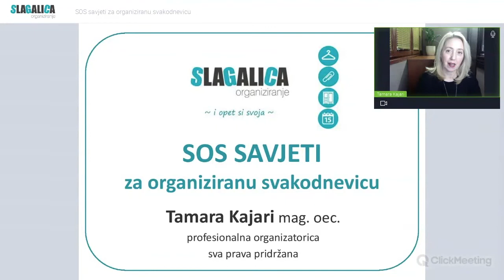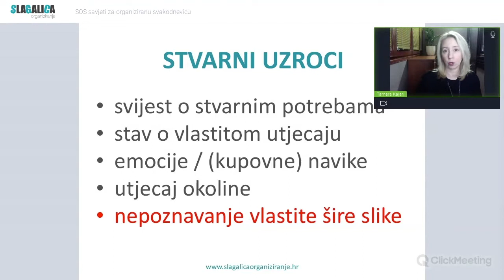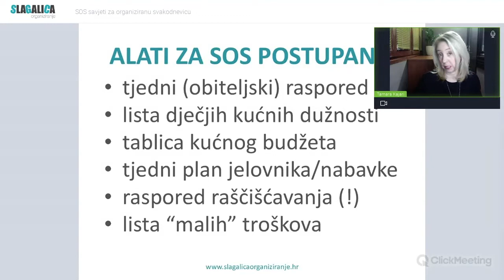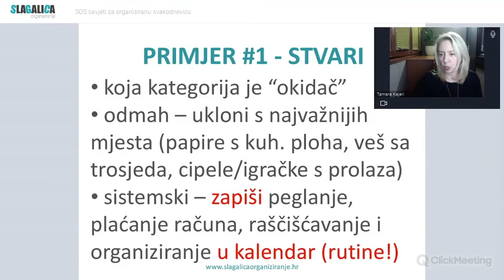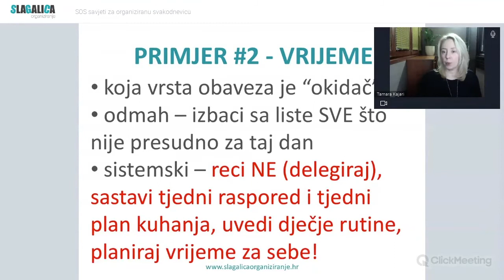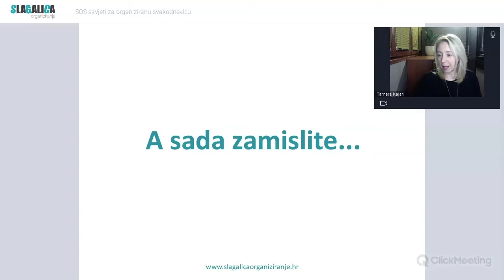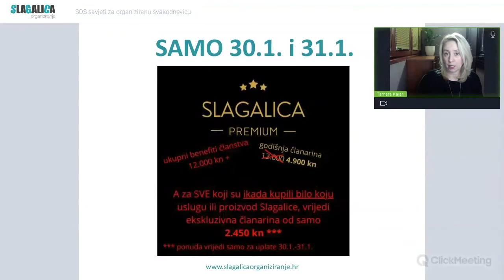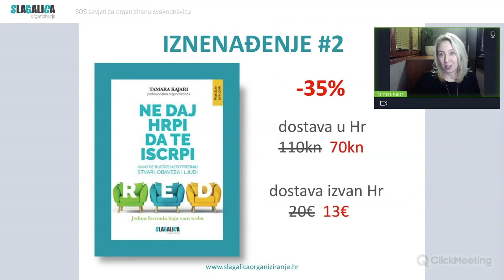SOS savjeti za organiziranu svakodnevicu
Snimka besplatnog webinara održanog 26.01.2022. - praktični savjeti za ključna svakodnevna organizacijska pitanja, izazove i probleme kao i najava novog projekta u ponudi Slagalice - zatvoreni ženski VIP klub pod nazivom SLAGALICA PREMIUM.

Prijavite se na besplatne savjete i preuzmite besplatnu e-knjižicu na ovom linku

Pretplatite se na ovaj kanal klikom na gornje crveno polje i ne propustite praktične video savjete iz područja organiziranja vremena, prostora i stvari.

Praktični priručnik "Ne daj hrpi da te iscrpi" pronađite u mom webshopu na